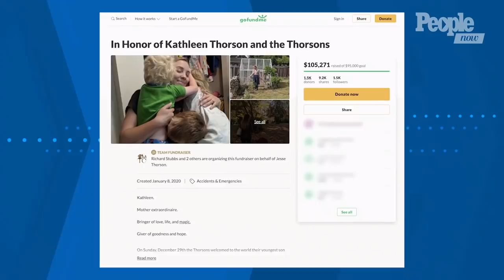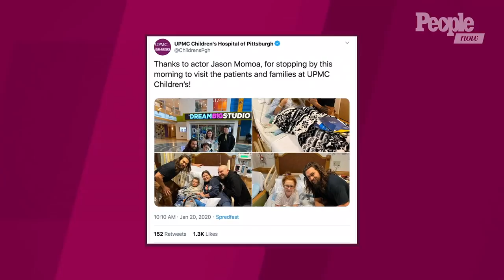Revelations From Jessica Simpson's New Memoir, Monty Python's Terry Jones Dies At 77 | PeopleTV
Our latest celebrity news and top headlines for January 22nd on PEOPLE Now.